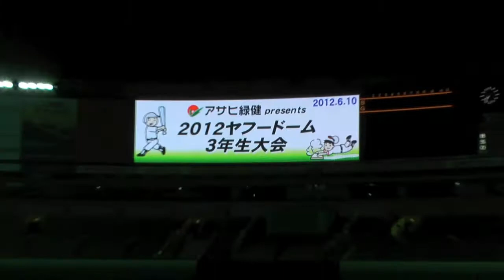KP3205_DOME 1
ボーイズリーグ　福岡県南／北支部合同
ヤフードーム　３年生大会　その１
３回表まで